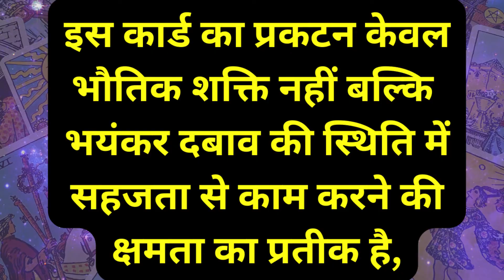💖🌟💐 DAILY TAROT READING IN HINDI ✨💫 DAILY ANGEL GUIDANCE TODAY FOR YOU 🔥 TIMELESS TAROT CARD READING